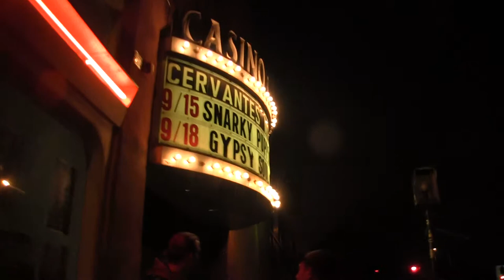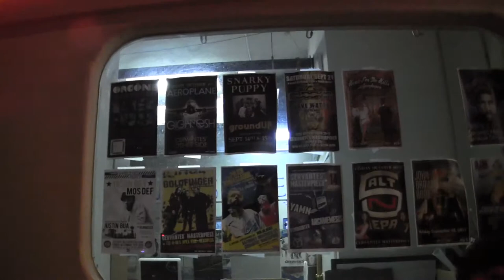cervontas, ads, classy slim, 9/15/13,Stoney J. Steez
Live video from Adreamstudio.com, Stoney J. Steez
cervontas, ads, classy slim,  9/15/13